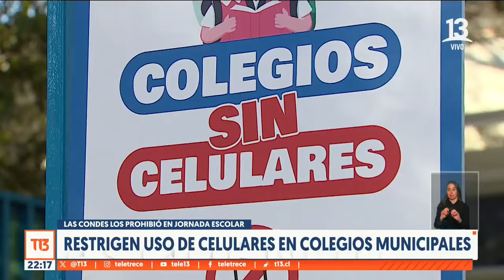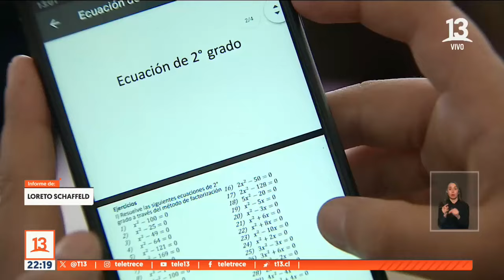Restringen el uso de celulares en colegios municipales de Las Condes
Las Condes inició la restricción del uso de celulares en todos los colegios municipales. Sus cerca de 6 mil quinientos alumnos no podrán utilizar el aparato durante la jornada escolar.